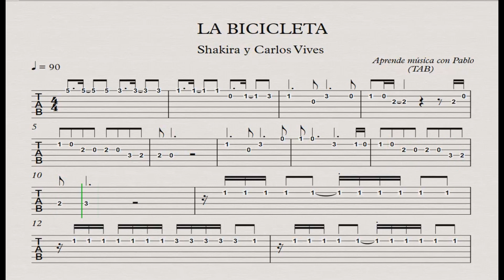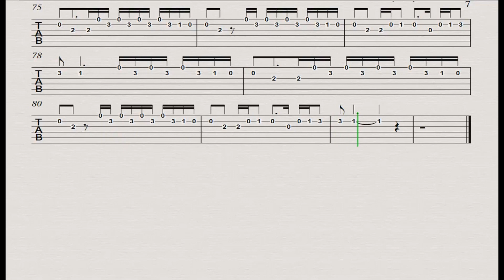LA BICICLETA: TAB (guitarra...) (tablatura con playback)